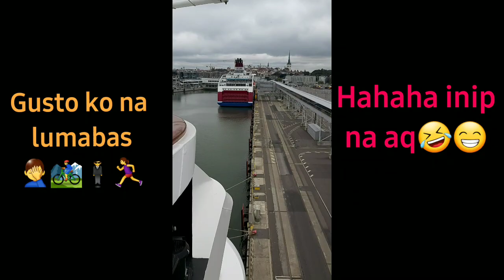Cruise Ship Arrival & Departure | Sniv Garcia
Welcome to my new video please subscribes | Sniv Garcia